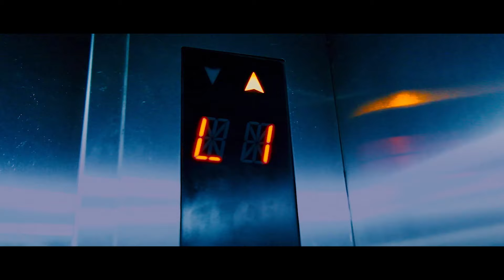Vidhya Extraordinary Performance Scenes | Maa Cinemalu